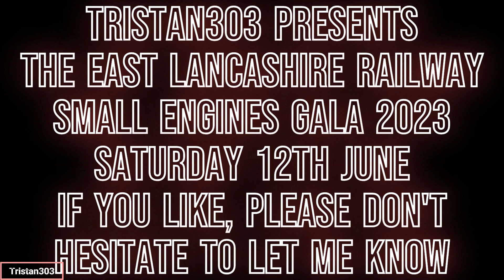Small Engines Gala 2023 - The East Lancashire Railway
This is the first time i have ever been to a small engines gala. Please read the video description

My videos from 2023 are shaky, sorry. If you remembered, Lucie was a visitor for this event. It was there a few weeks after running shuttles between Band Ramsbottom. Video If you like, please don't hesitate to let me know. I have received a few dislikes, if there is anything that you want to suggest or report, please let me know in the comments section and I will sort it out for you. Have a great day!

Locomotives In Action:

STEAM SECTION:

51456
32 'Gothenburg'
11243 'Pug'
Brussels Steam Tram NO.8 'Lucie'
Sentinel 'Ann'

DIESEL SECTION:

D2062
D9531
09024

Timestamps / Chapters:

00:00 START
00:43 D9531 Departing Summerseat
02:25 32 'Gothenburg' Heads 51456 Out Of Summerseat
04:06 'Lucie' Passes Summerseat With D2062 On The Rear
04:45 D2062 Passes Summerseat
05:20 'Anne' and 'Lucie' Pass Summerseat With 11243 'Pug' On The Rear
05:50 51456 Departs Summerseat For Rawtenstall
06:37 09024 Passes Summerseat BOTH DIRECTIONS
07:14 11243 Departs Ramsbottom With 'Lucie' and 'Anne' On The Rear
08:17 11243 and 'Lucie' Pass Summerseat with 32 'Gothenburg' On The Rear
08:47 32 ' Gothenburg and 11243 Pass Summerseat with 'Lucie' On The Rear